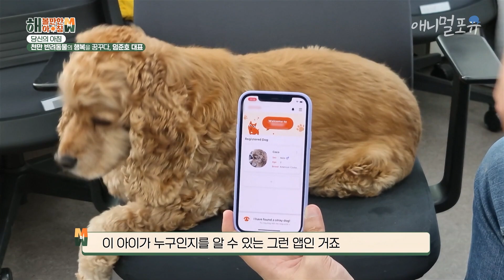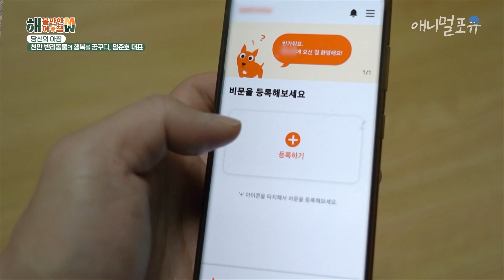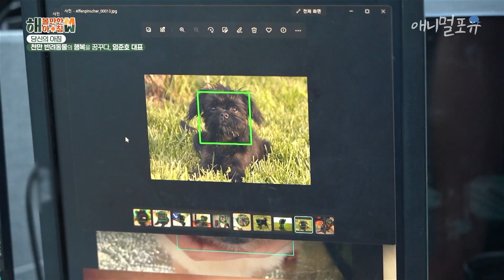강아지 내장칩 없이 '코 사진'만으로도 찾을 수 있어요! | KBS 해 볼만한 아침 220531 방송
유기동물 문제를 해결하고 싶다는 작은 생각에서 시작된 기술, 비문!

발 씻으라는 잔소리부터 메롱~ 놀리기까지?! 천재 앵무새의 기가 막힌 수다 실력🦜

※ 회차 정보 : 해 볼만한 아침 (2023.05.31. 방송)